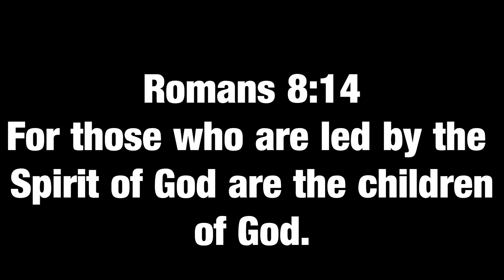I got CLEANED out of 1 BILLION....(Trade Tower)